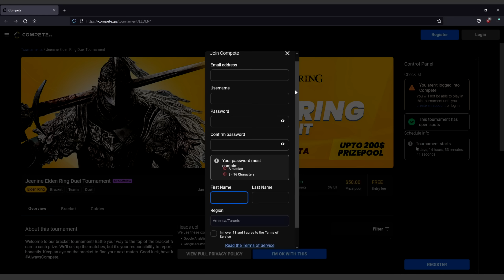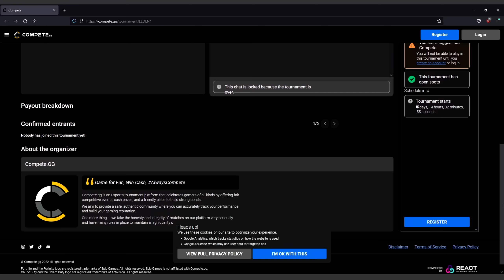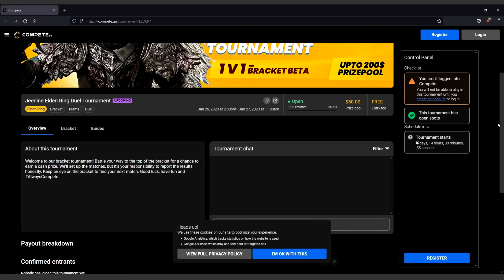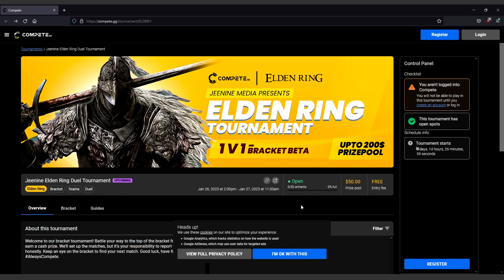Elden Ring JUST BECAME ESPORTS (REAL)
This tournament is set for the 26th of January at 2pm EST.

There are no rules or restriction aside from no exploits or glitches.
All matches are set to happen as ''duels'' at LvL 125 in the colosseum.
This means you won't have access to your physick and all matches should be quick.